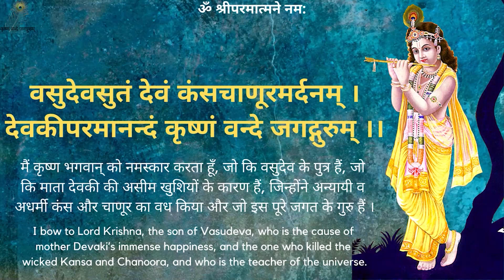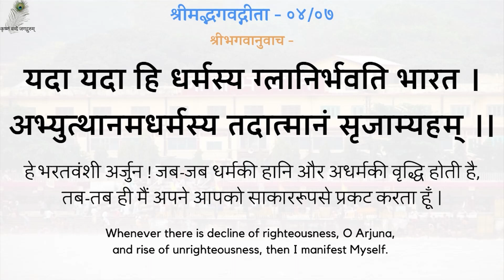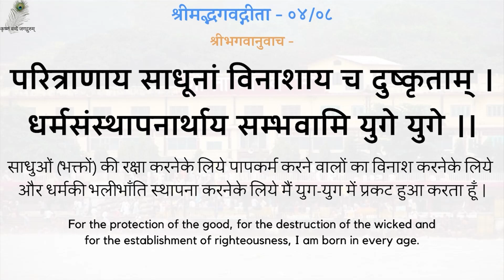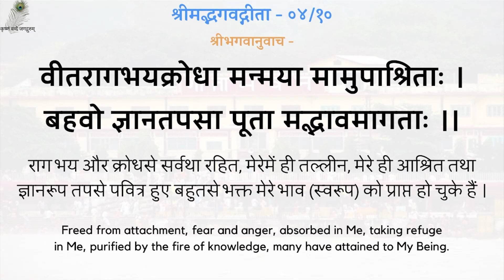Gita Pravachan 943 - 19960427_2000 Sharnagati - Taking Refuge - Shradhey Swami Shri Ramsukhdas Ji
00:00 - नित्य पठनीय गीता जी के 5 श्लोक
03:05 - शरणागति
गीता प्रवचन 943 - शरणागति - स्वामीजी श्रीरामसुखदासजी महाराज
Gita Pravachan 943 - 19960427_2000 Sharnagati - Taking Refuge - Shradhey Swami Shri Ramsukhdas Ji Maharaj

Gita Press
Geeta Press
Gita Bhawan
Gita Bhavan
Nitya Stuti
Swami Ji
Seth Ji
Bhai Ji
Pad Ratnakar